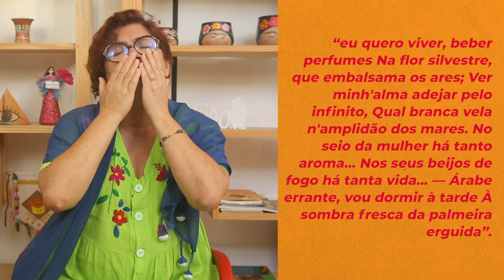CASTRO ALVES: ABOLICIONISMO E POESIA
Cida Pedrosa conta sobre a vida de poesia e luta abolicionista do baiano Castro Alves, o Poeta dos Escravizados. Conheça neste epispodio do Travessias a história do consagrado autor de O Navio Negreiro.